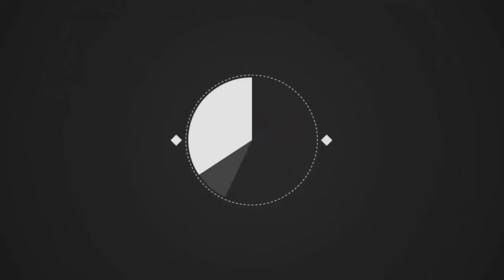കുട്ടികൾക്ക് ഇഷ്ടപ്പെട്ട jelly മിഠായി വളരെ എളുപ്പത്തിൽ വീട്ടിൽ തന്നെ ഉണ്ടാക്കാം 😋😋|malayalam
ingredients

• salt

• mango essence and Pista essence